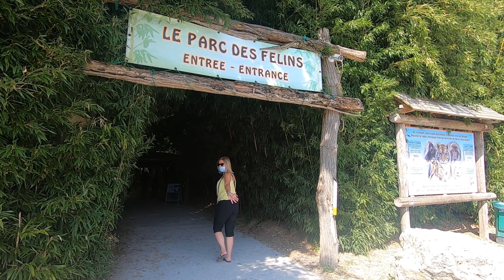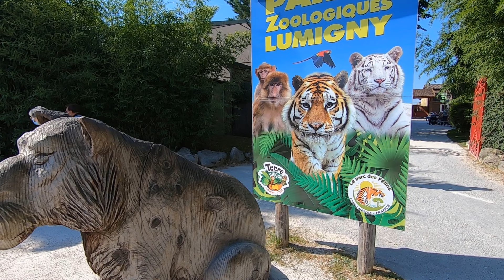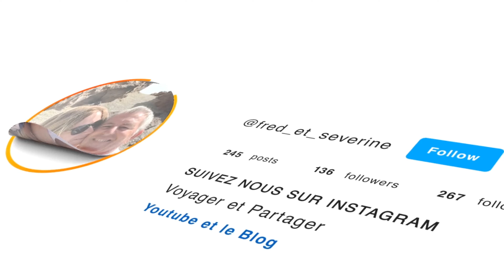Le Parc des Félins 2021 - Parc Zoologique de Lumigny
Bonjour à tous ...  Une journée découverte du Parc des Félins de Lumigny-Nesles-Ormeaux en Seine-et-Marne. Un parc très grand avec de nombreux animaux que vous verrez !! ou pas !! tellement les animaux on de la place dans certains enclos. Très sympa il y a aussi un petit train pour faire le tour ou vous verrez des choses différentes que le circuit à pieds. Si vous êtes en forme vous pourrez faire Terre des singes qui est situé juste à coté et que vous pouvez rejoindre à pieds du parking sans y aller en voiture.

ACTIVER LES SOUS-TITRES POUR AVOIR DES INFOS (CC)
PROCHAINE VIDEO TERRE DES SINGES

Vidéo Filmé avec :  Gopro 7 Black - Sony DSC-HX60
Montage Avec : MAGIX VIDEO DELUXE PREMIUM